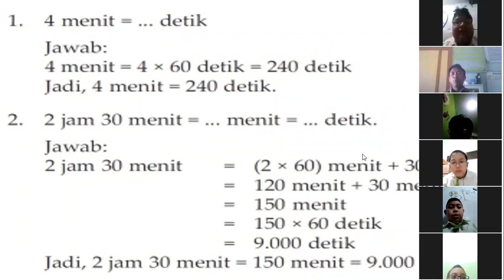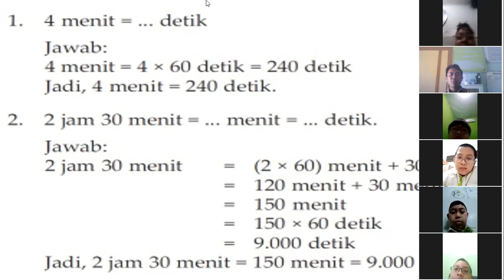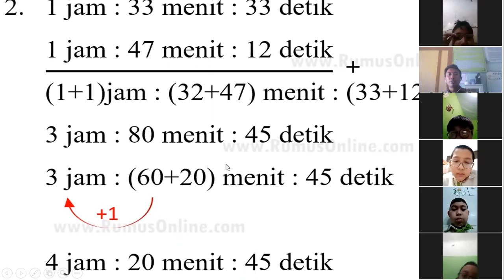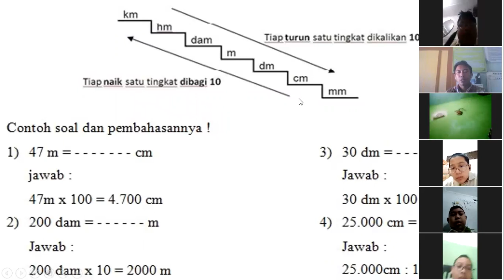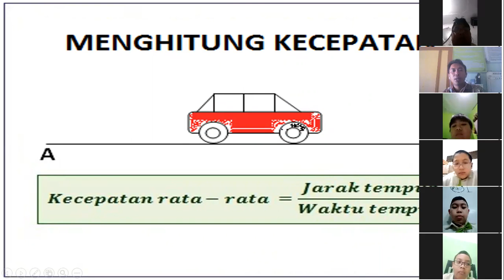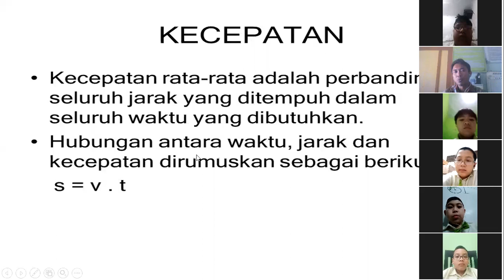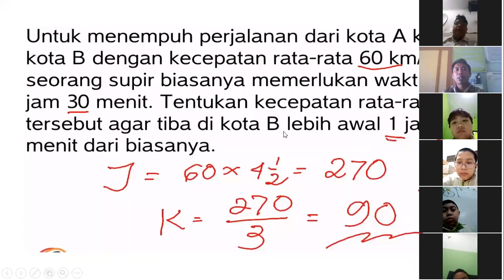Pengukuran Waktu (matematika kelas 5)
Video pembelajaran matematika tentang pengukuran waktu